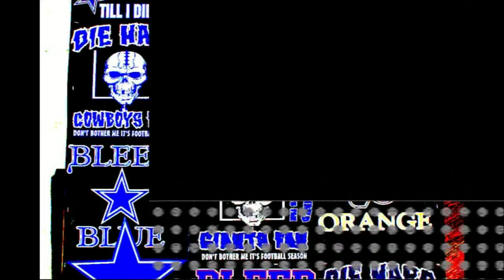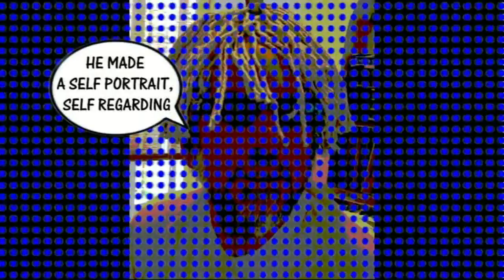Art About Art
When Roy Litchensteins Art, that is the real stuff that hung in the Haywood Gallery 20-Mar 2004 and many other galleries before and since, it inspired me to write this song. I made this little movie in 2013 and thought I might give it a first airing on Vimeo. Lichtenstein's art is an art about art

Lichtenstein's art is an art about art
Art about art about art about art
He tells you a joke in a visual vein
And